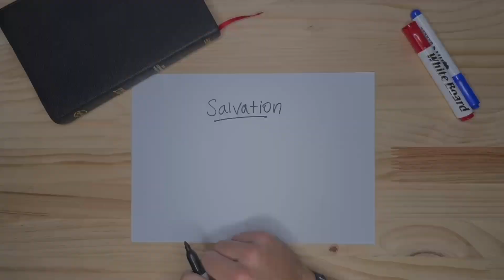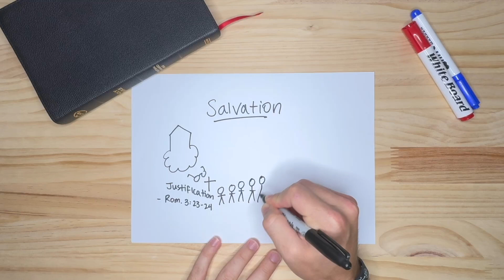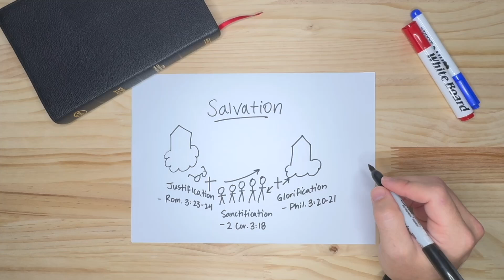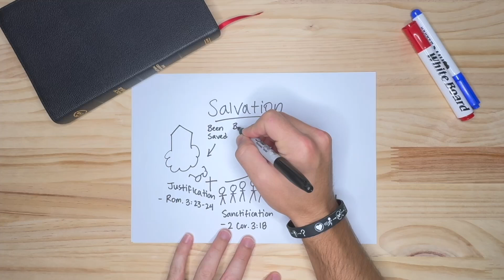3 Aspects of Salvation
Want to connect with others pursuing the multiplication of disciples, churches, and leaders? Fill out this form